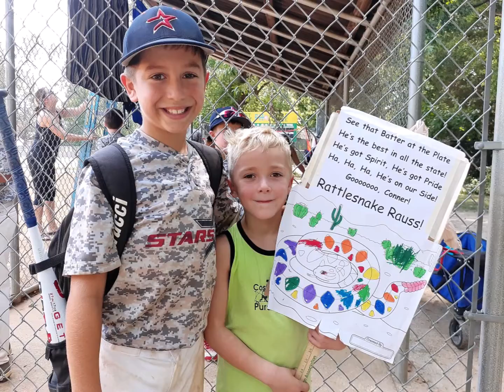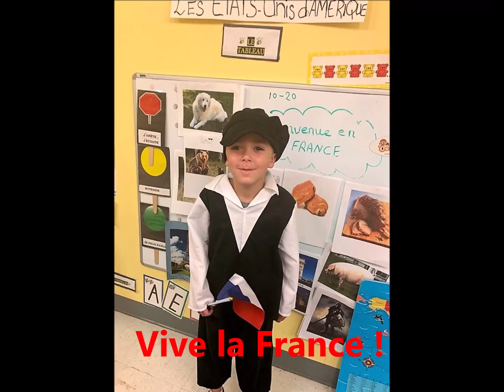A Year in the Life of Guillaume Grayson Graves, and many of the friends along the way ...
A year in the life, and the friends along the way …